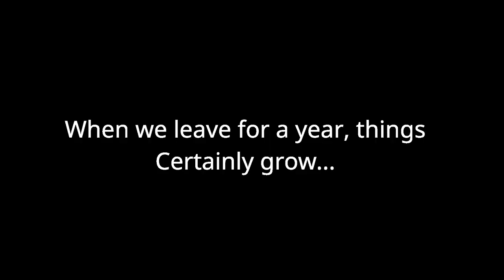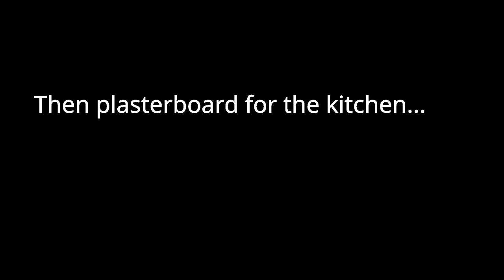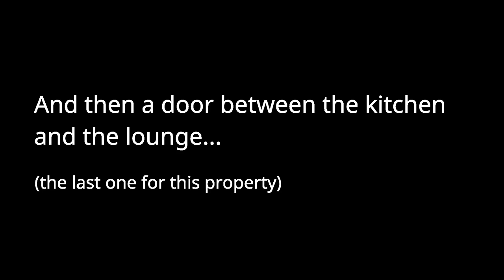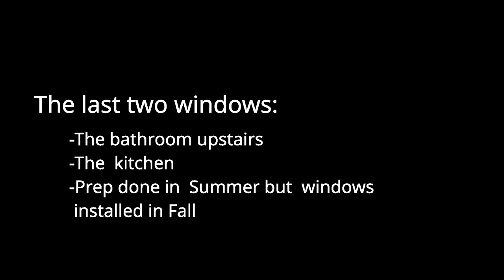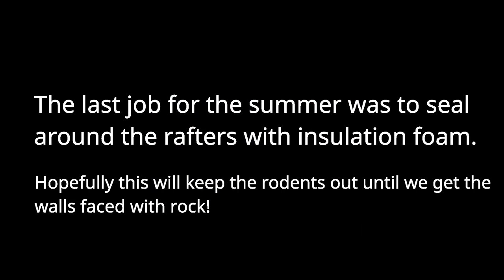French House Renovation 2018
We bought this property in 2012 and have been working on it since 2013. Like most DIY projects, we are moving much slower than expected. This video shows the progress we made in the summer of 2018 - about 3 weeks.  We focused on the back part of a Hanger that is becoming an Apartment.  This part is an addition we built on to the back and has a bathroom upstairs and a WC and kitchen downstairs.